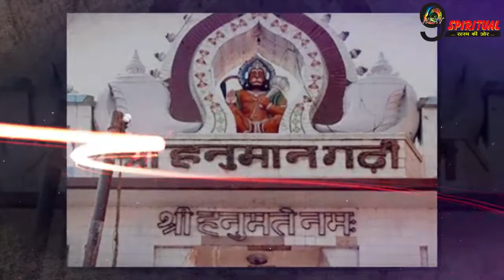हनुमान गढ़ी में सुल्तान ने जब झुकाया सर तो हुआ ये चमत्कार , देखें पूरी वीडियो